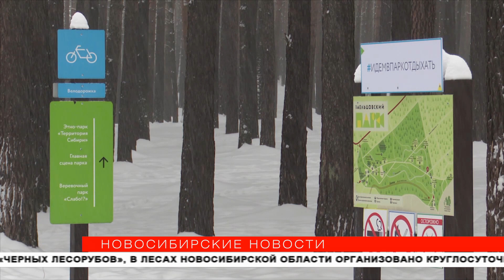Проект реконструкции Заельцовского парка одобрили в Новосибирске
В Заельцовском парке сделают пешеходные дорожки и дополнительную сцену. Проект реконструкции парка рассмотрели в мэрии Новосибирска депутаты и общественники. Каких изменений в любимом месте отдыха ждут горожане